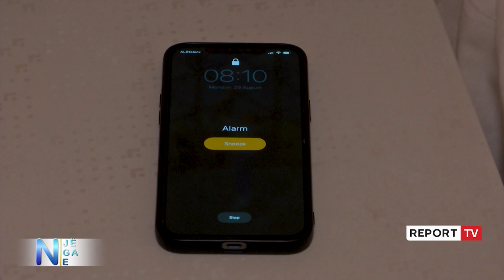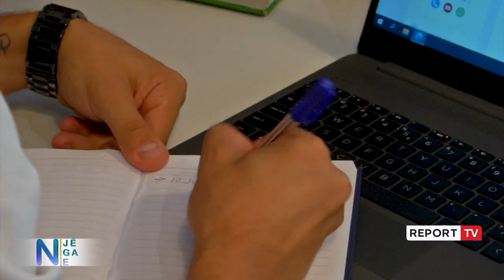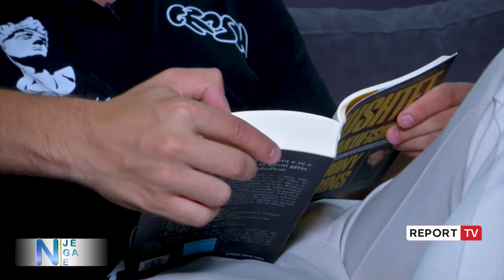Një nga ne -Agjenti imobiliar i thotë të gjitha: Fitoj më shumë se Edi Rama (04-01-2023)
Dikur punonte si kamarier në një restorant, ndërsa sot, 24 vjeçari nga Tirana fiton më shumë se kryeministri i vendit, Edi Rama me punën si agjent imobiliar.
Rruga drejt suksesit nuk ka qenë pa pengesa për Klevis Oshafin.  Për emisionin “Një nga ne”, ai tregon si i ka kapërcyer vështirësitë e profesionit, telefonatat e vazhdueshme që duhet të bënte dhe trokitjet dyer më dyer për të siguruar kontaktet e nevojshme.
Është ndër agjentët top performues, kohën e lirë ia dedikon më së shumti familjes, por nuk lë pas dore as pasionet e tij, leximin dhe futbollin.  Mes të tjerash zbulon detaje nga takimi me lojtarin e tij të preferuar Aron Ramsey, autografin e të cilit e ka tatuazh në dorë.
Po si arriti Klevisi të takohej me këtë lojtar? A mund të gjejmë shtëpi të lira në Tiranë?  A ja vlen të punosh si agjent imobiliar në ditët e sotme?
Të gjitha këto mund t’i ndiqni në linkun më poshtë: 24 orë me një 24 vjeçar!